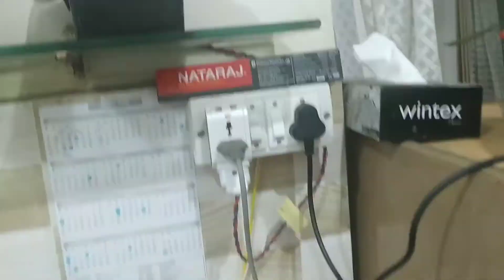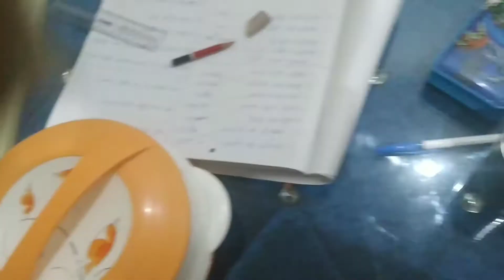women's day special, a special message for Every women & food, fun with family 🥰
Thankyou for watching my videos 🙏 kabirvlogs womensday dailyvlogs cooking aalupalak dailyroutine My other videos link is given Music: Wander
Musician: @iksonmusic